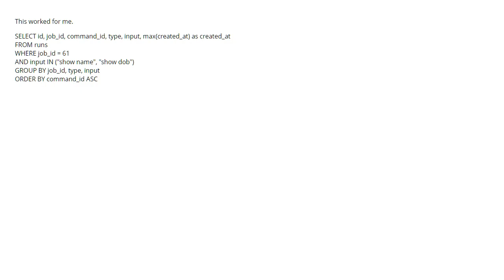How to extract latest records in a table when filtering by column values (1 answer)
How to extract latest records in a table when filtering by column values